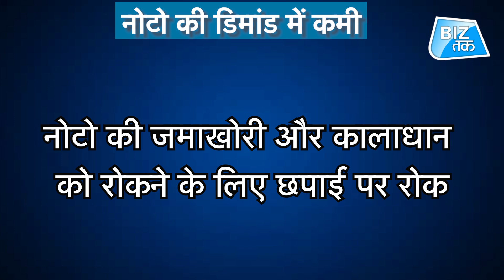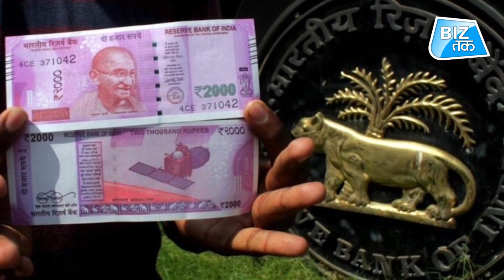क्यों बंद है 2000 के नोटों की छपाई? । BizTak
क्यों बंद है 2000 के नोटों की छपाई.